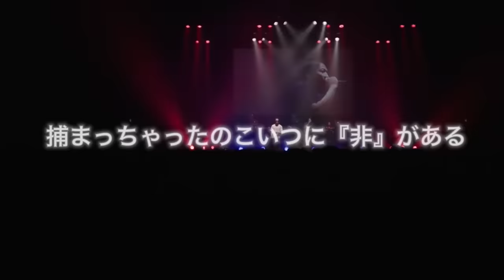【字幕付き】SAMの神バース集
公式から許可取ってます